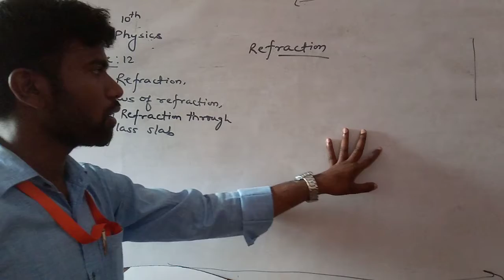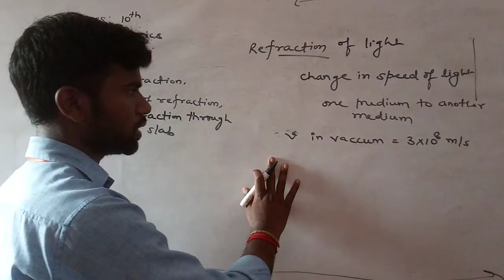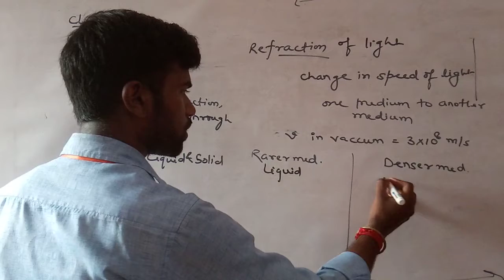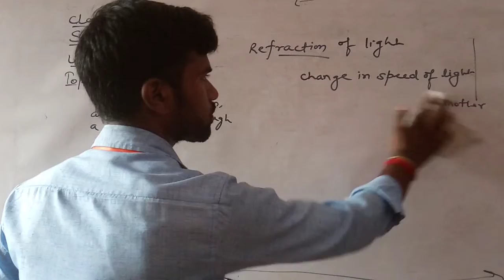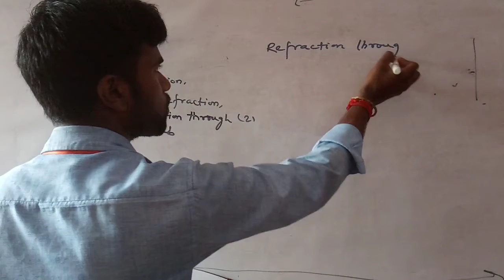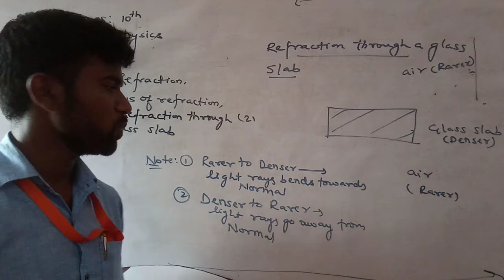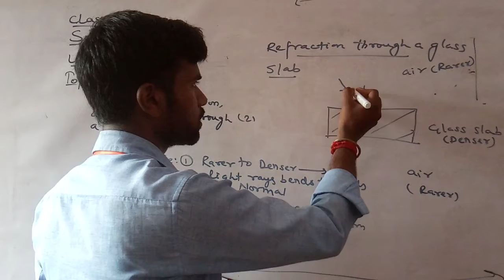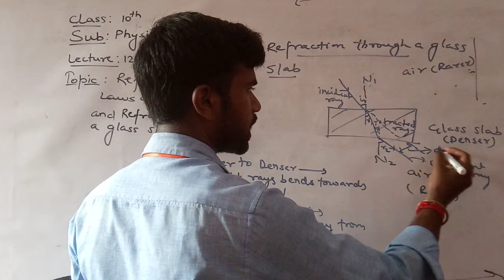Class 10th# Physics # Lecture-12